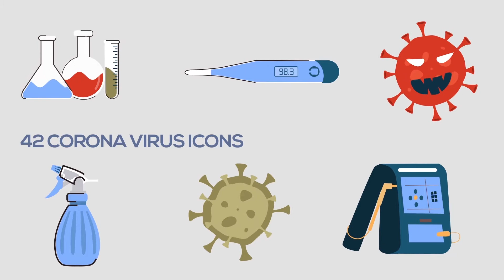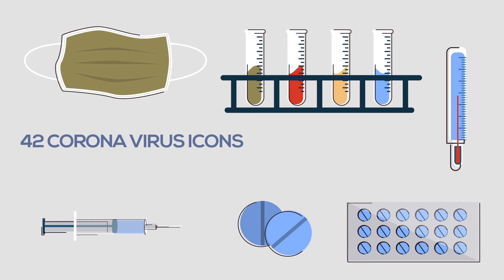Coronavirus Disinfection Cleaning Explainer Kit- Whatsapp +91 8299220805 for Customization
This animated Coronavirus Disinfection Cleaning Explainer Kit is specially made for explainer kit of re-opening of business after month of lockdown in many countries.
Main features:
• Each Element created with Shape Layers
•  10+ Scenes
• Complete Resizable
• Expression Universalizer
• We have rigged one set of the people with the plugin DUIK 15.0
•  Peoples Local Color Controls
• Global Color Changing control for scenes elements with individual controls also
• Promo Preview is include
Project Contains:
•  11 x People Concepts